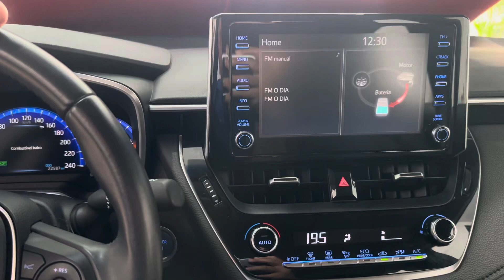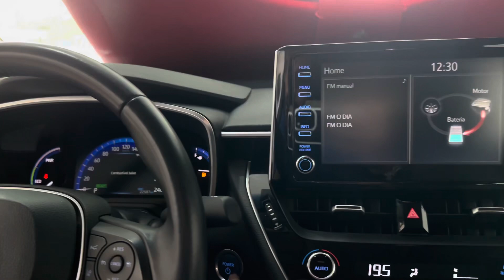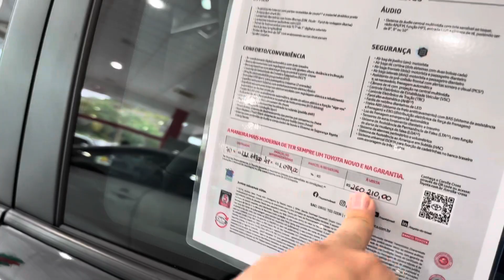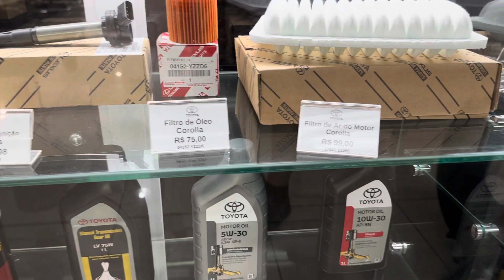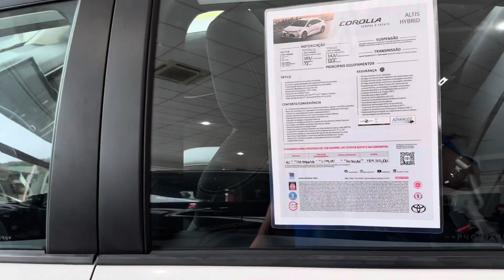Fui em duas Toyotas tentar resolver um problema no Corolla. (Corolla Brad, Corolla blindado, preços)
Corolla estava apresentando um desgaste errados nos pneus , acabei resolvendo em outro lugar .